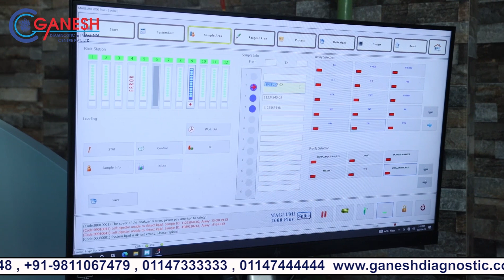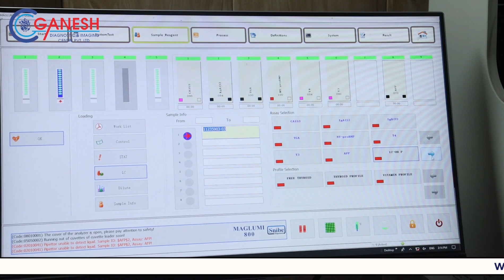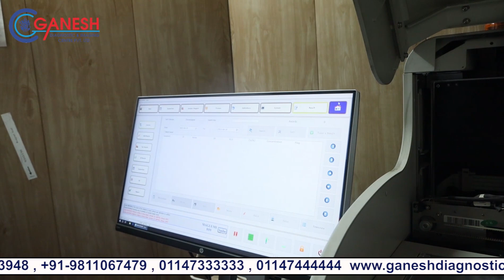Maglumi | Ganesh Diagnostic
or drop an email at:
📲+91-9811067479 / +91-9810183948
📍 Head Office - Rohini, Delhi Location
109, Pocket A-1, Near Deepali Chowk, Sector 08, Rohini, New Delhi 110085

📍 Yamua Vihar Branch
C1 / 8, Ghonda RD, Block C, Yamuna Vihar, Shahdara, Delhi-53

B-3, Derawal Nagar Opp. Model Town Delhi-11009

📍 Mangol Puri Branch
Shop No 2, LSC Market, K-Block, Opp. Sanjay Gandhi Hospital, Mangol Puri, Delhi-83

📍 Nangloi Branch
Shop No.15, Najafgarh Road, Opp. Dahiya Hospital, Nangloi, Delhi-41

📍 Hari Nagar Branch
C-1, Near D.D.U Hospital, Janak Park, Pocket 408, Hari Nagar, Delhi-64